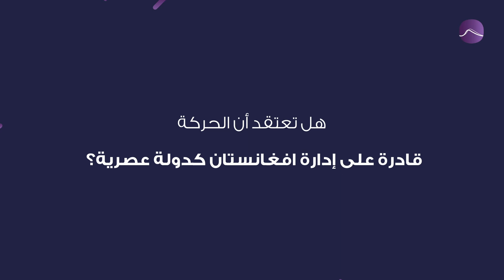هجمات 11 سبتمبر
تنظيم القاعدة يستهدف أبراجاً في الولايات المتحدة رداً على حروب الشرق الأوسط!

ضربت طائرات برجي مركز التجارة العالمي في نيويورك ومبنى وزارة الدفاع .
أسفر الهجوم عن مقتل حوالي 3000 شخص من 77 دولة، اتهم فيه تنظيم القاعدة بقيادة أسامة بن لادن وأيمن الظواهري بتنفيذ العملية. جاء الرد الأميركي بغزو أفغانستان بعد أقل من شهر للإطاحة بطالبان والقاعدة.
عادت طالبان إلى الحكم بعد 20 عاماً من الغزو الأميركي، فهل تعتقد أن الحركة قادرة على إدارة افغانستان كدولة عصرية؟